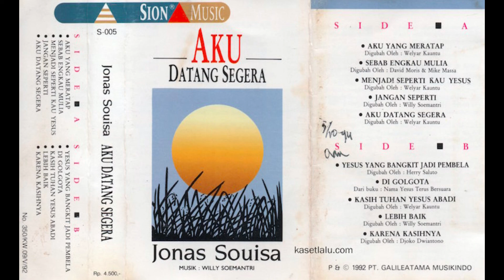Jonas Souisa - Aku Datang Segera (Full Album 1992)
Lirik:

1. Aku yang meratap

Aku yang meratap telah Kau ubah
Menjadi orang yang menari-nari
Kain kabungku sudah kau buka
Pinggangku kau ikat dengan sukacita

Supaya jiwaku menyanyikan Mazmur bagi-Mu
Supaya jiwaku menyanyikan Pujian bagi-Mu
Tuhan Allahku,untuk selama-lamanya
Aku mau menyanyikan syukur bagi-Mu

2. S'bab Engkau Mulia

Engkau Yesus
Kau yang mulia dan layak dipuji
T'lah mati bagi umat manusia
Kau di'bri kuasa menetapkan segalanya

Ku pandang Yesus
Yang skarang duduk di kanan tahta
Menjadi pengantara umatnya
Menggenapi s'mua hanya oleh Firman-Nya

S'bab Engkau Mulia
Cah'ya kemenangan
Atas s'gala kuasa dunia
S'bab Engkau Mulia
Cah'ya kemenangan
Kalahkan semua lawan-Mu
Penguasa dunia di bawah kaki-Mu
Kau t'lah bangkit
Jadi raja

3. Menjadi s'perti Kau Yesus

Yang kurindukan hanya Kau Yesus
Nyatakan pribadiMu dalam hidupku
Yang kudambakan menjadi sperti Kau Yesus
Di dalam perkataan pikiran perbuatan

Menjadi sperti Kau Yesus
Menjadi sempurna dalam seluruh hidupku

4. Jangan seperti

Janganlah seperti garis yang bodoh
Yang tak mempunyai minyak di pelitanya
Jadilah seperti garis yang bijaksana
Penuh minyak di pelitanya

Bersiaplah, saudara
Menyambut kedatangan yang kedua
Berjagalah, saudara
Penuhilah minyak di pelitamu
Waspadalah saudara
Akan ajaran sesat dari nabi palsu
Yesus kan datang seg'ra
Dengan kemuliaan-Nya

5. Aku datang segera

Dia tau kesusahanmu
Dia tau beban-Mu yang b'rat
Dia tau bila waktunya
Dia kan datang seg'ra

Dia janjikan kekuatan
Dia janjikan kelegaan
Dia mengulurkan tangan-Nya

Dalam kemuliaan-Nya
Yesus berkata
Aku datang seg'ra
Peganglah apa yang ada padamu
Supaya tak seorang pun mengambil mahkotamu

6. Yesus yang bangkit jadi pembela

Hari lepas hari
Dia p'liharaku
Tak pernah sekalipun
Dia kecewakanku

Tangan Tuhan Yesus slalu menjagaku
Kan tetap kuat s'lalu
Karna Tuhan besertaku

Ku tidak takut berjalan dalam dunia yang penuh gelora
Karna Dia berkuasa atas semua
Tangan-Nya yang kuat dan penuh kuasa s'lalu menjagaku
Kristus yang mati tapi t'lah bangkit
Jadi pembela kita

Kristus yang bangkit jadi pemenang
Pasti membela kita

Tiada lagi kuasa
Yang dapat memisahkan kita
Dari kasih Bapa

Amin

7. Di Golgota

Di golgota darah Kristus tumpah
Menyucikan dosa kepalaku
Menyucikan dosa tangan saya
Oh darah-Nya yang hapuskan dosaku

Darah Yesus hapuskan dosaku
Darah Yesus hidupkan kita
Darah-Nya tertumpah
Menjadi jalan selamat

Menyucikan dosa di hatiku
Menyucikan dosa kaki saya

8. Kasih Tuhan Yesus abadi

Tiada setetes air mata
Yang tiada tampak di mata Allah
Tiada seekor pipit di udara
Bisa jatuh tanpa diketahui Allah

Tiada sesaat pun Tuhan lengah
Tuk perhatikan nasib kita
S’dikitpun Tuhan tak tutup t’linga
Terhadap doa kita kehadiratNya

Kasih Tuhan Yesus tak pernah berubah
Dulu s’karang dan selamanya
S’galanya yang ada didunia ini
Pasti kan berubah
Namun kasih Tuhan Yesusku abadi

Sampai masa tuamu
Aku tetap Dia
Sampai putih rambutmu
Aku menggendong kamu

9. Lebih baik

Lebih baik sehari di pelataran-Mu
Dari pada s'ribu hari di tempat lain
Lebih baik berdiri di pintu rumah-Mu
Dari pada di kemah orang fasik

Dia tak menahan kebaikan
Dari orang yang hidup tak bercela
Bahagialah manusia
Yang percaya kepada-Nya

10. Karena kasih-Nya

Di atas bukit tampaklah salib-Nya
Dia mend'rita karna manusia
Di atas salib tampaklah kasih-Nya
Dia mati menggantikan saya

Karna kasih-Nya jadi manusia
Karna kasih-Nya rela menderita
Karna kasih-Nya curahkan darah-Nya
Untuk menebus manusia

Dia tinggalkan kemuliaan-Nya
Datang untuk segenap manusia
Rela mendrita karna kasih-Nya
Di golgota dia curahkan darah-Nya

Darah Kudus mengalir trus
Sampai ke ujung dunia
Darah Kudus darah Kristus
Membasuh dosa manusia